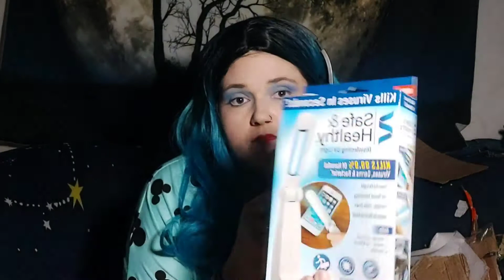Ripping & Tearing Cardboard 2: Plus Tissue Scrunching, Plastic Tapping and More!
In this video you will find Koko finishing tearing the rest of the boxes. There is a lot less talking in this video because I was getting tired lol. I am wearing a wig in this video FYI.